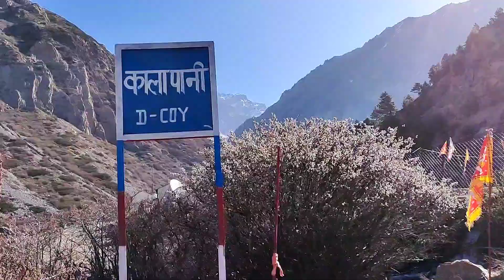Foji adda#kalapani -kali river@like n subscribe 💚